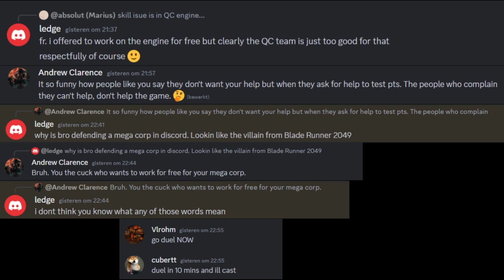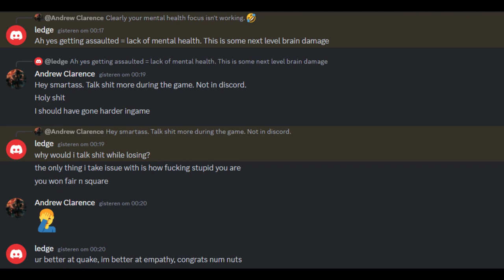The worst grudge match ever with the cheapest casters! - Quake Champions Duel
Pro player: Andrew Clarence
Other player: Ledgie
Amateur Casters: Cubertt & Pointyraccoon